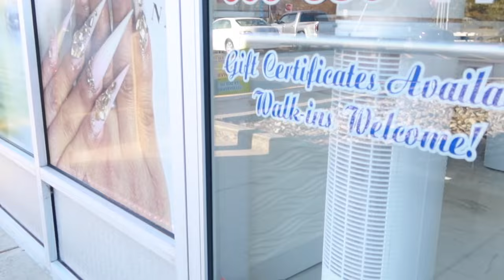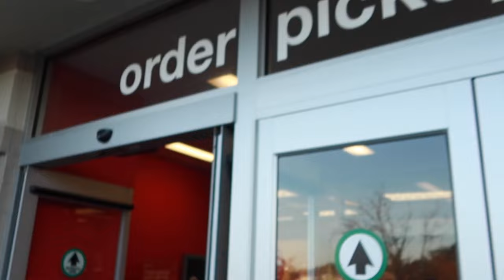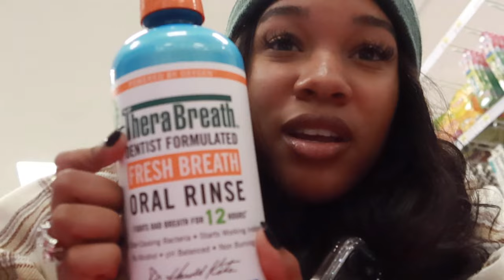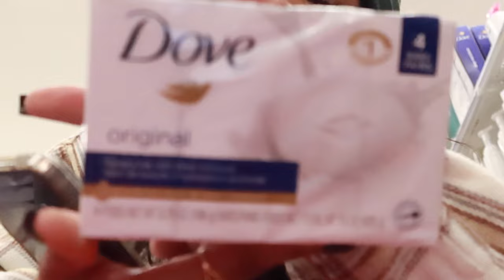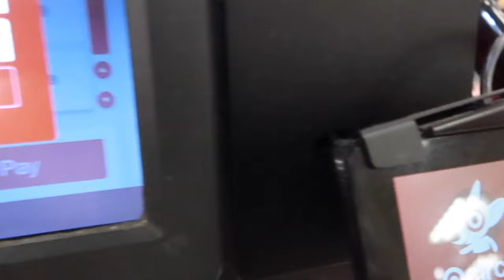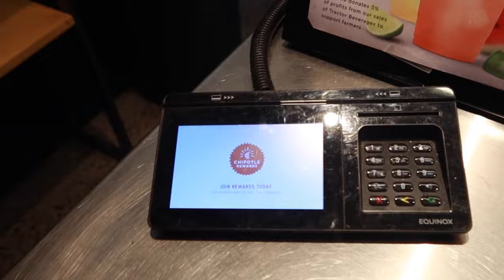MAINTENANCE VL♡G! (Fall Break) | Ahmaya Hay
Hi guys! Welcome to my channel .🦋 This vlog is a mini self care day, I started off my day with an nail appointment to get my nails looking pretty and more presentable Then to my favorite shopping place Target to grab a few wants and needs. After that, I headed to chipotle for some good eats before my refill lash appointment which was the last thing on my bucket list for Day 1 Lastly I wrapped up my vlog with an hair appointment on Day 2 which was the icing on top for my vlog! MWAH 💋.